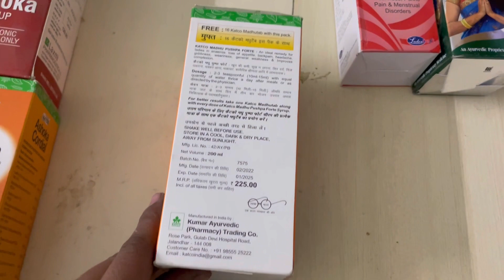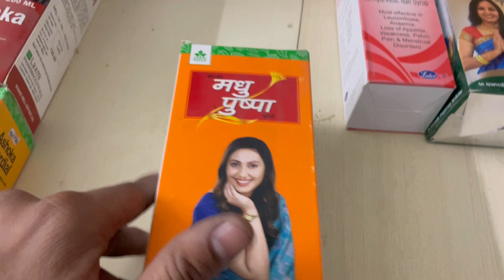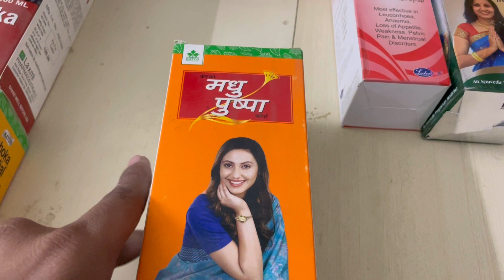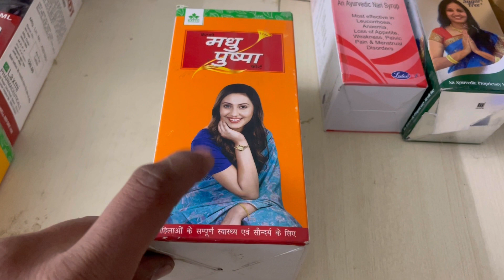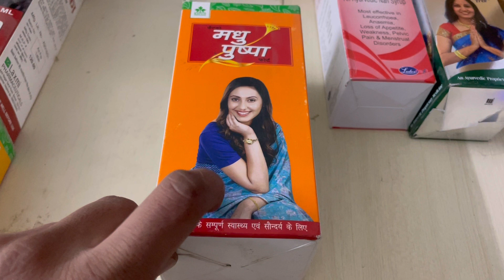Best Uterine Tonic for Female Health, hormonal imbalance, irregular periods, Leucorrhea, Pcod